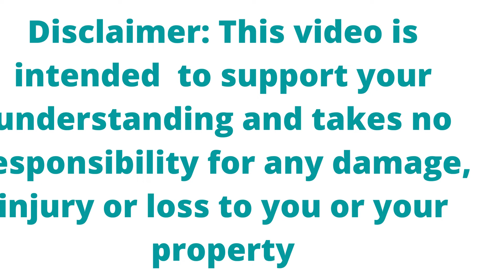Relationship between occupation and Occupational Therapy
This video looks at occupations and its therapeutic use in occupational therapy, types of occupations and support occupational therapist device for their client to achieve these occupations with array of strategies and interventions.